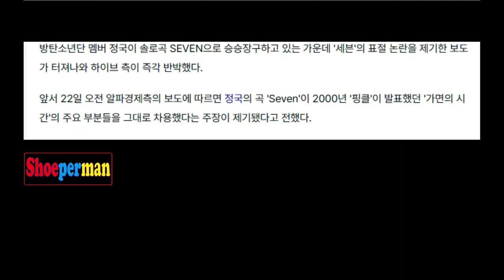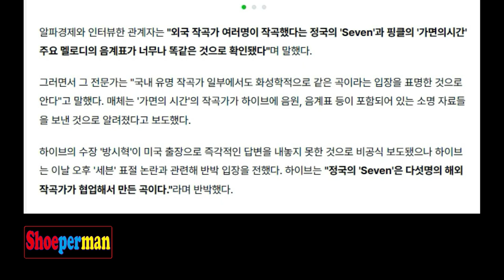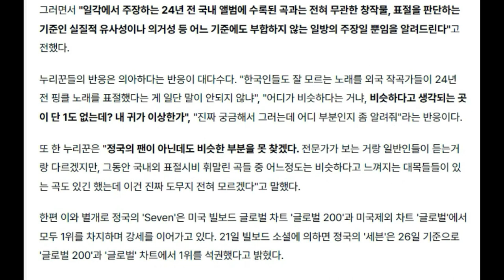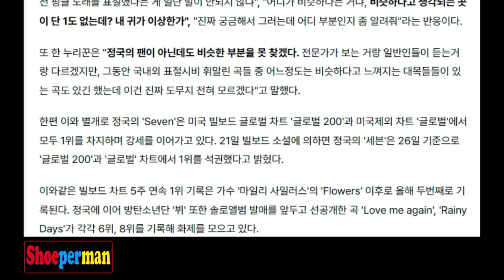Locutor de noticias de K-pop coreano ; Jungkook de BTS, 'Seven', enfrenta sospecha de plagio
Mientras la canción en solitario 'seven' del miembro de BTS Jungkook iba en aumento, estalló un informe que generó controversia sobre plagio y Hive lo refutó de inmediato.
Temprano en la mañana del día 22, según un informe de Alpha Economics, se afirmó que la canción 'seven' de Jungkook tomó prestadas las partes principales de 'Time of Mask' lanzada por 'Fin.K.L.' en 2000.
Un funcionario entrevistado por Alpha Economy dijo: "Se confirmó que las melodías principales de 'Seven' de Jungkook y 'Time of Mask' de Fin.K.L, que fueron compuestas por muchos compositores extranjeros, tenían la misma escala musical".
Se informó extraoficialmente que el jefe de Hive, 'Bang Shi-hyeok', no pudo dar una respuesta inmediata debido a su viaje de negocios a los Estados Unidos, pero Hive refutó la controversia sobre el plagio de 'seven' esta tarde. Hive dijo: "'seven' de Jungkook es una canción en la que colaboraron cinco compositores extranjeros". replicó.
Netizens "Dime dónde es la misma"
"Nos gustaría informarles que esto es sólo una afirmación unilateral que no cumple con ningún criterio como similitud material o duplicación, que son criterios para juzgar el plagio, y que es una creación que no tiene ninguna relación con la canción grabada. en el álbum nacional hace 24 años, lo cual es afirmado por algunos."
La mayoría de las reacciones de los internautas son de desconcierto. "¿No tiene sentido que compositores extranjeros plagiaran una canción de Fin.K.L hace 24 años por una canción que ni siquiera los coreanos conocen bien?" ¿Mis orejas son raras?, "Tengo mucha curiosidad, así que dime dónde está" es la respuesta.
Mientras tanto, aparte de esto, 'seven' de Jungkook continúa su fuerte racha al encabezar tanto la lista global de Billboard de EE. UU. 'Global 200' como la lista fuera de EE. UU. 'Global'.
Esta es la segunda vez este año que la lista Billboard encabeza la lista durante 5 semanas seguidas, después de 'Flowers' de la cantante Miley Cyrus. Siguiendo a Jungkook, 'V' de BTS, que fue prelanzado antes del lanzamiento de su álbum en solitario, 'Love Me Again' y 'Rainy Days' están llamando la atención ya que ocuparon el puesto 6 y 8, respectivamente.